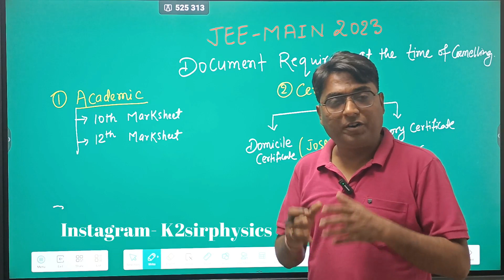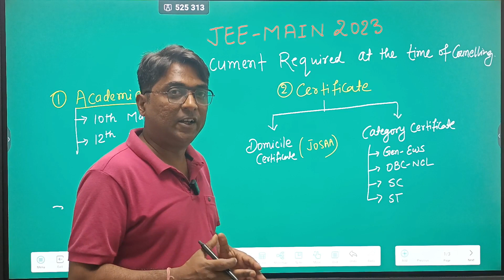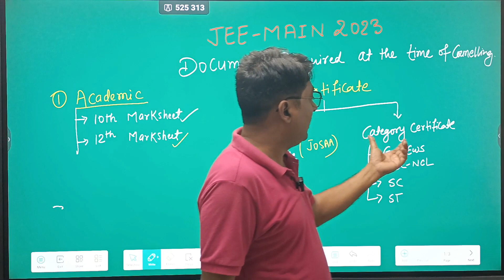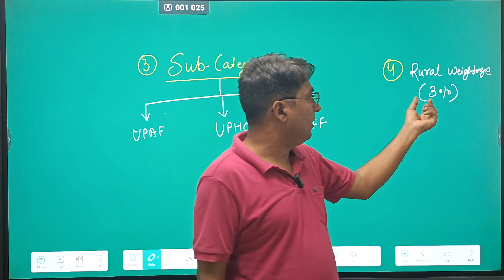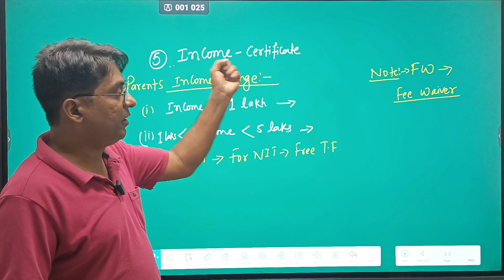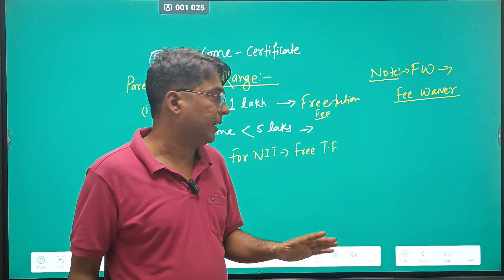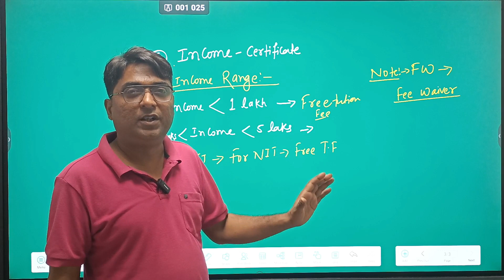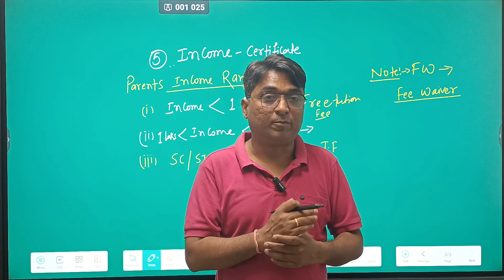JEE Main 2023 | Readiness of Documents for all Engineering Counselling | JoSSA/CSAB | NIT's